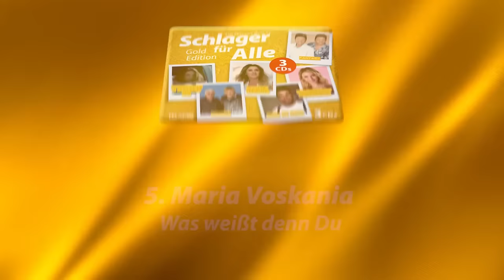SCHLAGER FÜR ALLE GOLD 2023 ⭐ DIE BESTEN HITS ⭐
Schlager für Alle Gold 2023 Deutsch Hit Mix - Schlager für Alle. ► Jetzt die neue Schlager für Alle Gold 2023 Edition bestellen

00:00 Giovanni Zarrella - Senza te (Ohne dich) feat. Pietro Lombardi
03:30 Fantasy - Mitten im Feuer
06:27 Anna-Carina Woitschack - Legendär
09:26 Bernhard Brink - Von Null auf unsterblich
13:00 Maria Voskania - Was weißt denn Du
16:36 Linda Fäh - Unendlich wie das Meer
20:13 Nino de Angelo - Eine Liebe für immer
24:14 Ella Endlich - Geschichten
28:09 Paulina Wagner - Vielleicht verliebt
31:07 Tanja Lasch - Marie
34:44 Pia Malo - Der Grund warum ich träum'
38:03 Lena Valaitis - Gloria
42:12 Florian Fesl - Romeo
45:28 Ross Antony - Himbeereis zum Frühstück
49:09 Daniela Alfinito - Dann zieh ich meine Blue Jeans an
52:33 Marianne Rosenberg - Wann (Mr. 100%)
56:15 Eric Philippi - Schockverliebt
59:14 Oli.P - Hey Freiheit (Aloha Heja He)
01:01:55 Thomas Anders & Florian Silbereisen - Sie hat es wieder getan
01:05:26 Jürgen Marcus - Eine neue Liebe ist wie ein neues Leben
01:09:09 Drafi Deutscher - Leben ohne Ende
01:12:49 Ireen Sheer - Heut' verkauf' ich meinen Mann
01:15:56 Uta Bresan - Alles noch da
01:19:35 Calimeros - Deine Küsse sind wie Feuer
01:22:35 Die Schlagerpiloten - Die Sterne von Santo Domingo
01:25:46 David Hasselhoff - Looking for Freedom
01:29:38 Hansi Hinterseer - Unwiderstehlich
01:32:38 Marc Pircher - Die Herzen zum Himmel
01:35:32 Hein Simons - Wo meine Sonne scheint
01:38:27 Art Garfunkel jr. & Art Garfunkel - Raum des Schweigens (The Sound Of Silence)
01:41:52 Mark Keller - Das alte Lied
01:45:42 Michael Heck - Bye Bye Bye Butterfly (Du bist frei) (Radio Version)
01:48:53 Judith & Mel - Land im Norden
01:52:13 Gaby Albrecht - Ich sing für die Liebe
01:55:50 Andrea Jürgens - Playa Blanca
01:59:16 Vicky Leandros - Theo, wir fahr'n nach Lodz (Version 1995)
02:03:05 Vanessa Neigert - Tanze Samba mit mir
02:05:37 Monika Martin - Das kleine Haus am Meer
02:09:07 Roland Kaiser - Santa Maria (Version 2004)
02:13:14 Amigos - Freiheit
02:16:11 G.G. Anderson - Die Sterne von Rom
02:19:32 Christian Lais - Die Wahrheit
02:22:56 Julia Lindholm - Leb den Moment (Radio Version)
02:25:59 MusikApostel - Ewig
02:29:24 Rebel Tell - Du kannst nicht immer 17 sein
02:32:43 Nicole - Afrika
02:36:09 Eloy de Jong - Egal was andere sagen (No matter what)
02:39:58 Truck Stop - Die Party geht weiter
02:43:04 Markus - Atemlos, bedingungslos, schwerelos
02:46:27 Lucas Cordalis - Versprochen, dass es weitergeht
02:50:16 Romy Kirsch - Mitten in Paris
02:54:11 Maximilian Arland - Liebe in Sicht
02:57:27 Patrick Lindner & Nicki - Baby Voulez Vous
03:01:09 Norman Langen - Engelexemplar
03:04:23 Pia-Sophie - Ewig
03:07:48 LaFee - Halt mich fest
03:11:11 Olaf der Flipper - Komm mit an Bord
03:14:20 Allessa - Das kann´s doch nicht gewesen sein
03:17:31 Andrea Berg - Die Gefühle haben Schweigepflicht